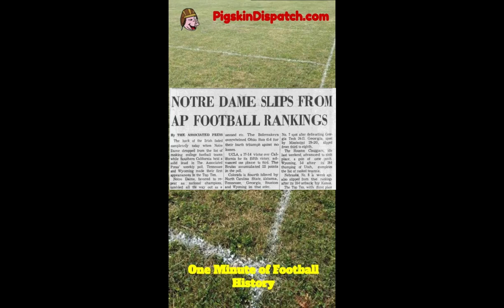The History of the Dickinson College Football Ranking System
The first scientific formula to rank college football's top teams had a somewhat surprising origin.